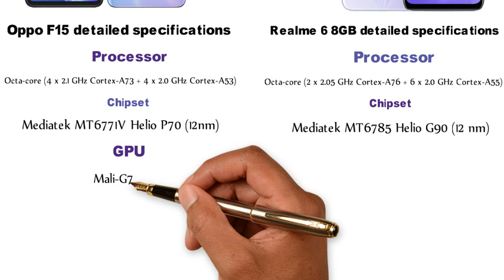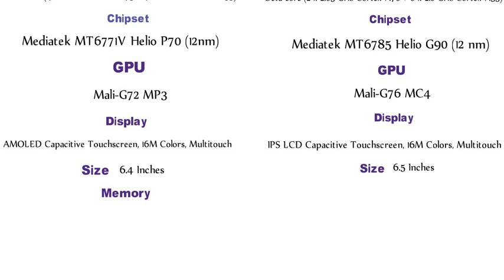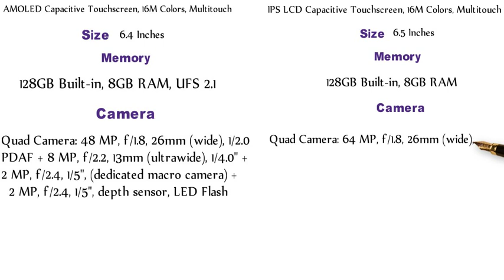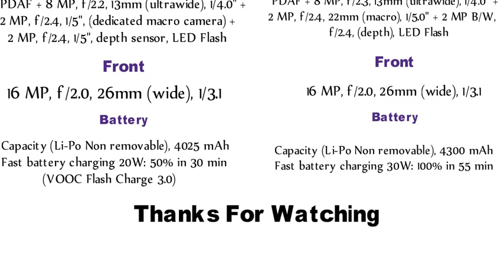Oppo F15 Vs Realme 6 8GB 2020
Realme 6 8GB price in Pakistan and launch offers
Realme 6 8GB price in Pakistan starts at Rs. 44,999. This is for the base variant that comes with 8GB of RAM and 128GB of internal storage.

Retail Price of Realme 6 8GB in Pakistan is Rs. 44,999.
Retail Price of Realme in USD is $335

Oppo F15 price in Pakistan
Oppo F15 price in Pakistan is Rs. 44,999. Official dealers and warranty providers regulate the retail price of Oppo mobile products in official warranty.

Price of Oppo F15 in Pakistan is Rs. 44,999.
Price of Oppo in USD is $335.